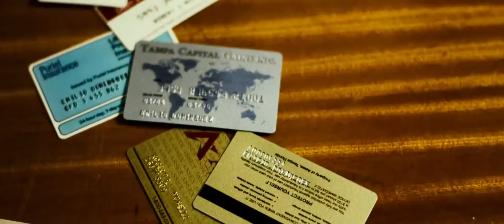The Infiltrator (2016) trailer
The Infiltrator (2016) official trailer.

A U.S. Customs official uncovers a money laundering scheme involving Colombian drug lord Pablo Escobar.

Cast
Bryan Cranston
John Leguizamo
Diane Kruger
Amy Ryan
Joseph Gilgun
Benjamin Bratt